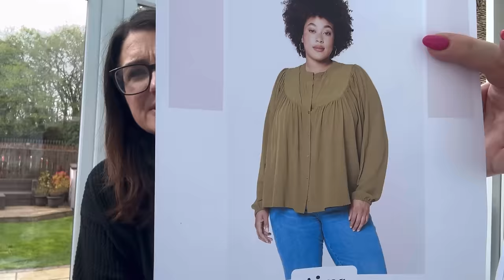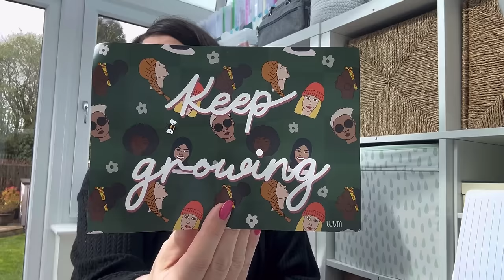fridaysews 14th April 2024 - New Fabric and Plans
Welcome to this weeks Friday sews

Sewing tips from 15 experienced YouTube sewers that will transform your sewing: 240 years experience
My destash account is

Adele